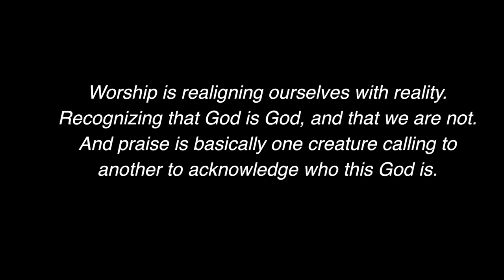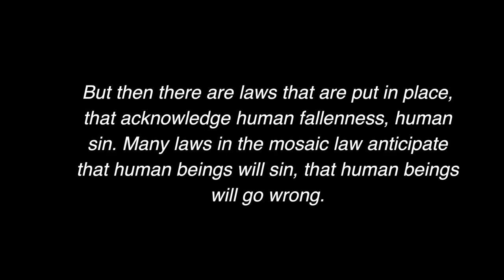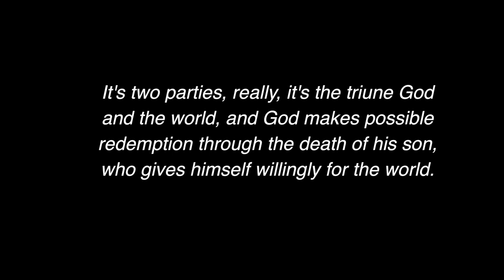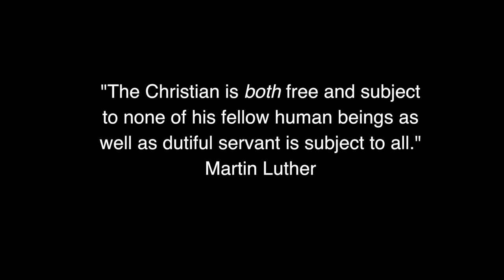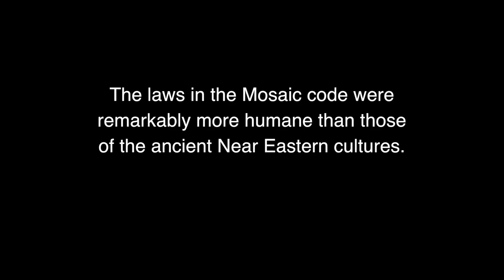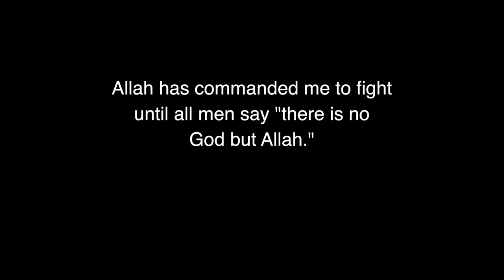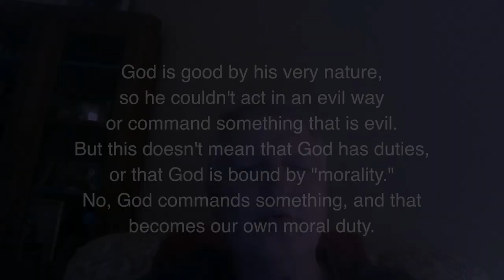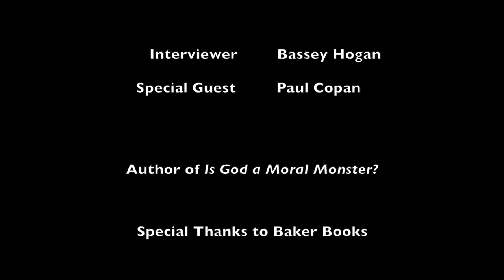Paul Copan | Is God a Moral Monster?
Paul Copan is currently a Professor of Philosophy and Ethics at the Palm Beach Atlantic University, where he also holds the endowed Pledger Family Chair of Philosophy and Ethics. He is the author of numerous books, including That’s Just Your Interpretation: Responding to Skeptics Who Challenge Your Faith (Baker, 2001), What is Truth (InterVarsity Press, 2005), Loving Wisdom: Christian Philosophy of Religion (Chalice Press, 2007), When God Goes to Starbucks: A Guide to Everyday Apologetics (Baker, 2008), An Introduction to Biblical Ethics (InterVarsity Press, 2014), and A little Book for New Philosophers (IVP Academic, 2016). He is also the author of the book discussed in this interview, Is God a Moral Monster? (Baker, 2011).